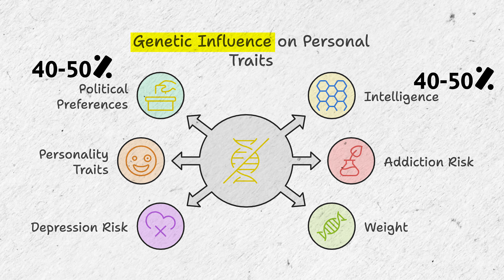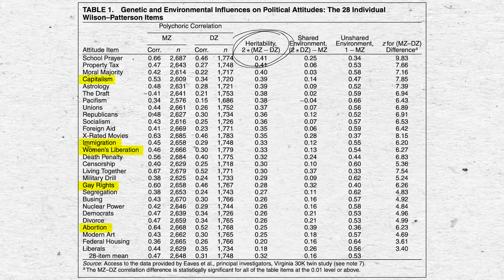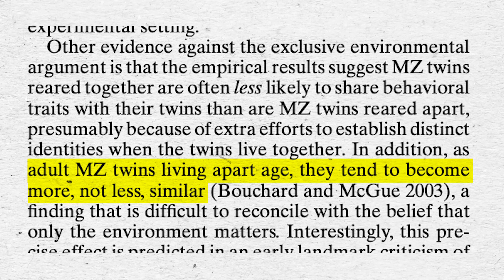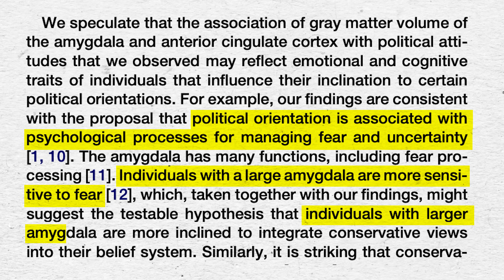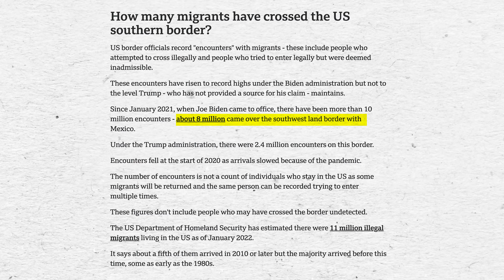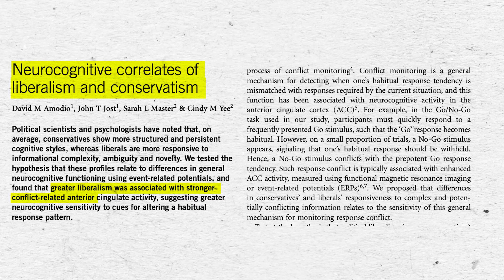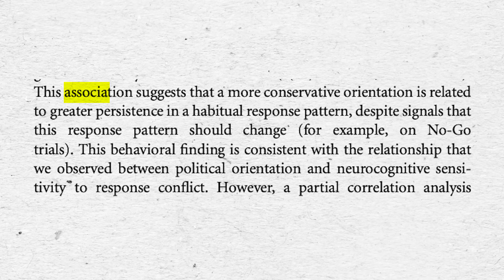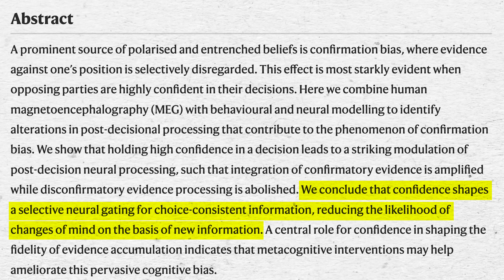How Differences in Red Vs Blue Brains Decided the US Election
50% on your political belief is heritable. I thought that was worth making a video on. Hope you enjoyed.

Sources:
1) Are Political Orientations Genetically Transmitted?
2) Political Orientations Are Correlated
5) Study on twins suggests our political beliefs may be hard-wired